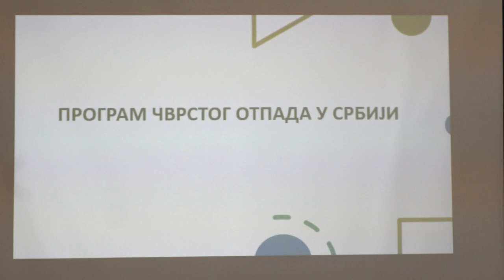PROGRAM ČVRSTOG OTPADA I U PIROTSKOM OKRUGU